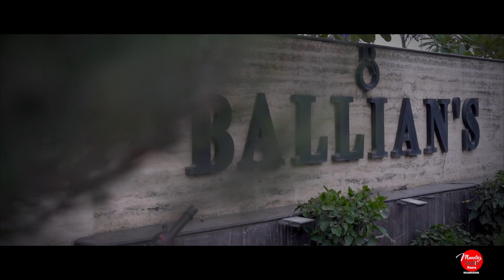Prashant + Rashmi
Engagment